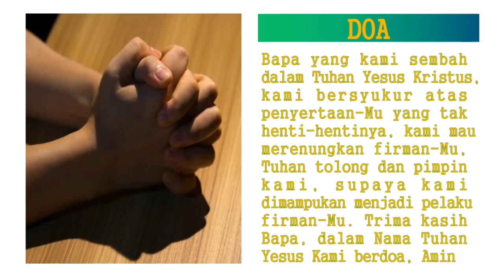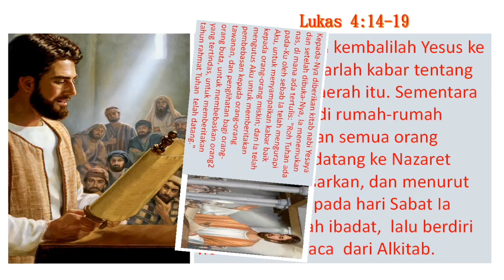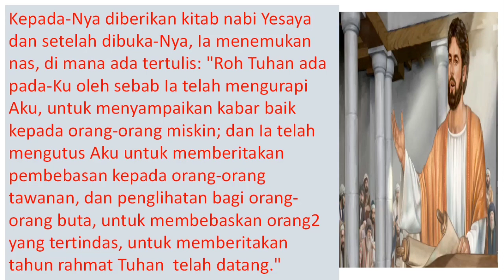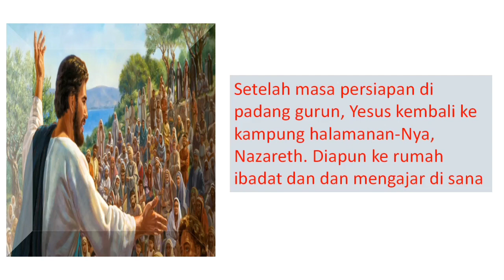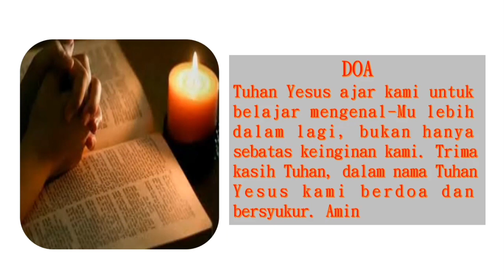MENGENAL YESUS LEBIH DALAM||RENUNGAN KRISTEN||SAAT TEDUH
Lukas 4:14-30 Dalam kuasa Roh kembalilah Yesus ke Galilea. Dan tersiarlah kabar tentang Dia di seluruh daerah itu. Sementara itu Ia mengajar di rumah-rumah ibadat k  di situ dan semua orang memuji Dia. Ia datang ke Nazaret  tempat Ia dibesarkan, dan menurut kebiasaan-Nya pada hari Sabat Ia masuk ke rumah ibadat, lalu berdiri hendak membaca dari Alkitab. Kepada-Nya diberikan kitab nabi Yesaya dan setelah dibuka-Nya, Ia menemukan nas, di mana ada tertulis: "Roh Tuhan ada pada-Ku,  oleh sebab Ia telah mengurapi Aku, untuk menyampaikan kabar baik kepada orang-orang miskin; dan Ia telah mengutus Aku untuk memberitakan pembebasan kepada orang-orang tawanan, dan penglihatan bagi orang-orang buta, untuk membebaskan orang-orang yang tertindas, untuk memberitakan tahun rahmat Tuhan  telah datang."